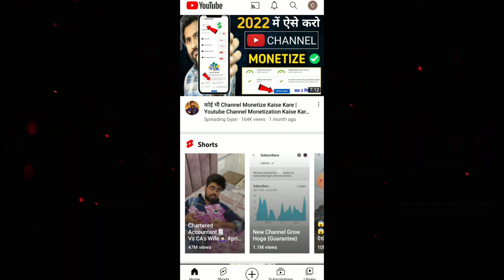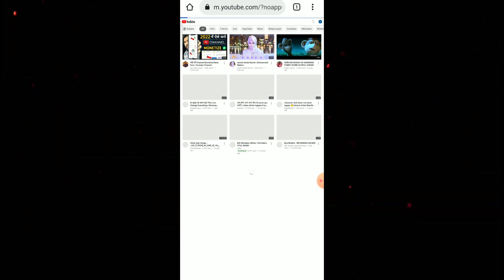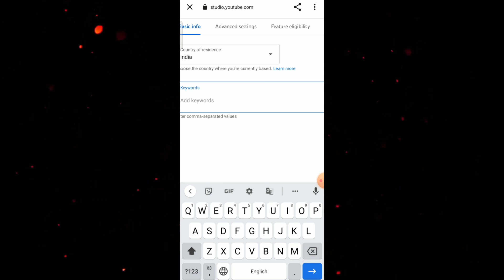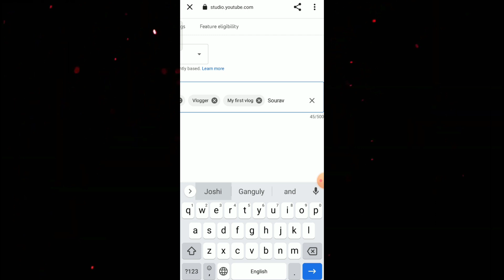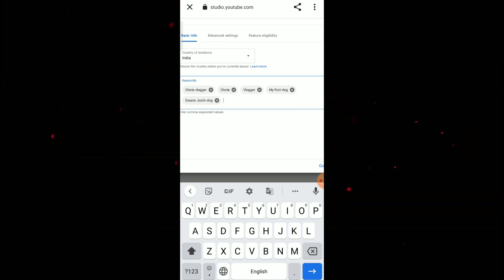Youtube Channel बनाओ लाखो कमाओ || Youtube Channel Kaise Banaye || youtube channel kaise banaen 2022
Youtube Channel Kaise Banaye | youtube channel kaise banaen 2022 | Create a Channel | Spreading Gyan

Youtube Channel Kaise Banaye 2022 | Youtube Channel Kaise Banaen | How To Create Youtube Channel |